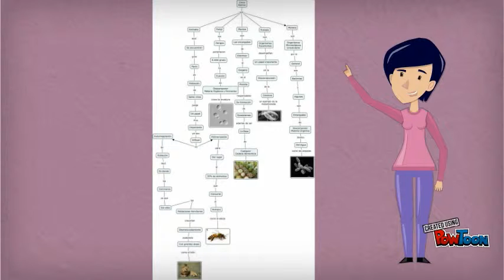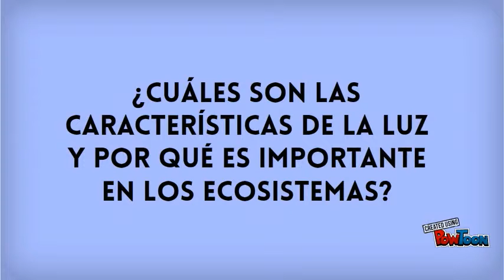Actividad sobre la película de la Megapantalla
436 A
Díaz Gonzáles Alejandro Sebastián
Hernández Hernández Víctor
HernándezZarza María Fernanda
Monterrubio Vargas Andrea-- Created using PowToon -- Free sign up -- Create animated videos and animated presentations for free.  PowToon is a free tool that allows you to develop cool animated clips and animated presentations for your website, office meeting, sales pitch, nonprofit fundraiser, product launch, video resume, or anything else you could use an animated explainer video. PowToon's animation templates help you create animated presentations and animated explainer videos from scratch.  Anyone can produce awesome animations quickly with PowToon, without the cost or hassle other professional animation services require.